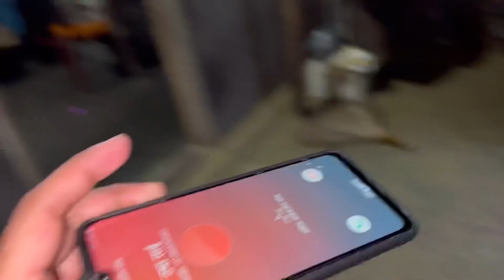एकीकड गौरी आणि ताईन आस कराव का😌😌